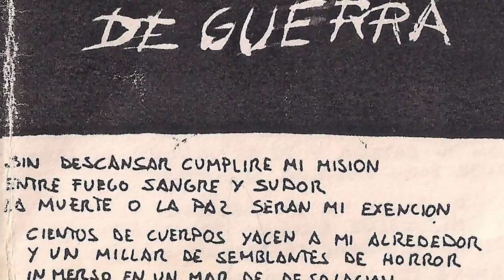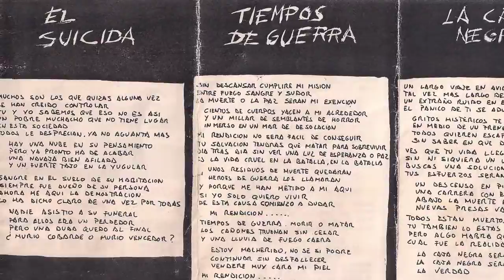ESTIGIA - Tiempos de guerra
Grupo ultraconocido de Zarautz grabaron en 1986 "Falso profeta" su primera maketa con esta formacion Mikel (bajo y voz), Ander (guitarra), Chals (guitarra) y Goiko (batería). 6 temas conforman este trabajo de culto.